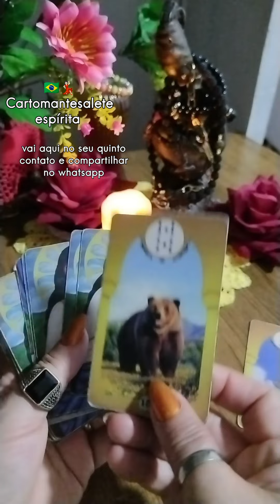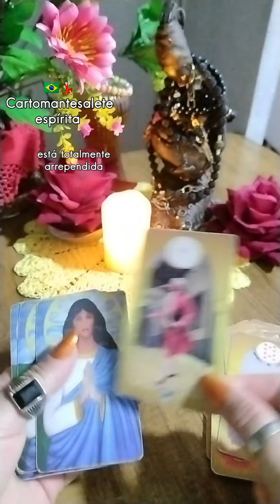você sabe que tem uma pessoa que não consegue dormir tanto pensando em você